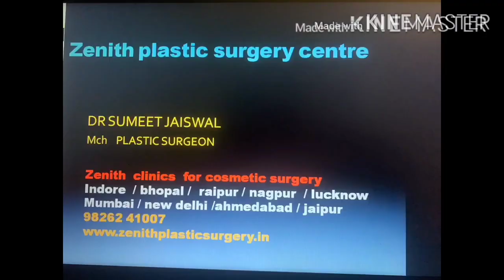Breast reduction surgery in Ahemdabad Indore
Breast reduction otherwise called reduction
mammaplasty is a procedure to remove abudance breast size more in proportion with your body and to lessen the distress related with too much large breast

The success rate of breastreductionsurgery depends a lot on your surgeon meet our skilled plastic surgeon Dr sumeet jaiswal plastic surgeon in Ahemdabad
Drsumeet jaiswal plastic surgeon